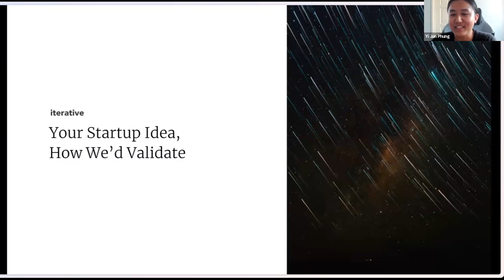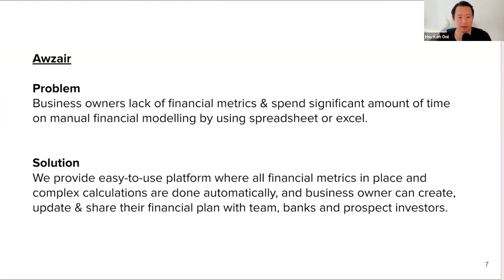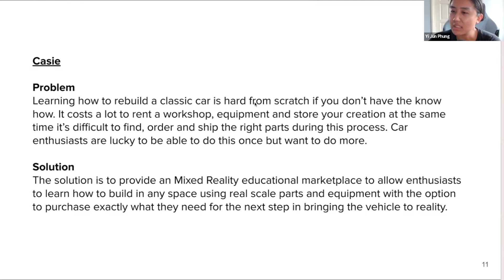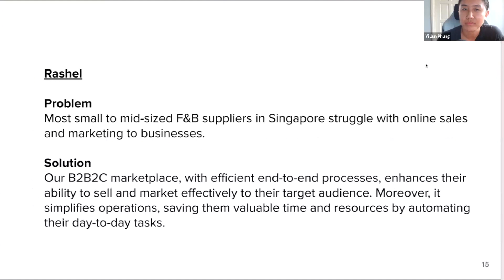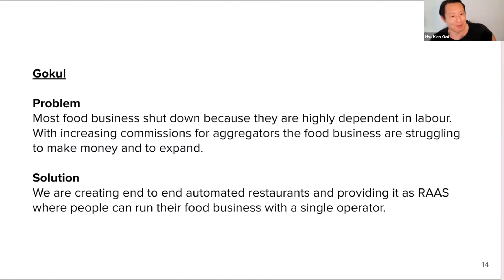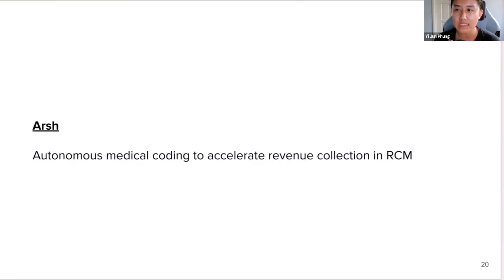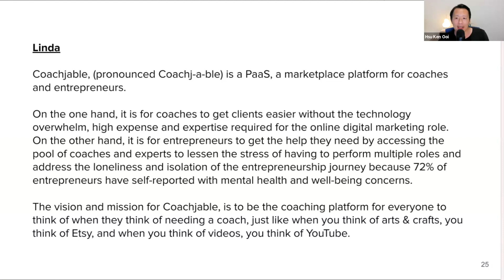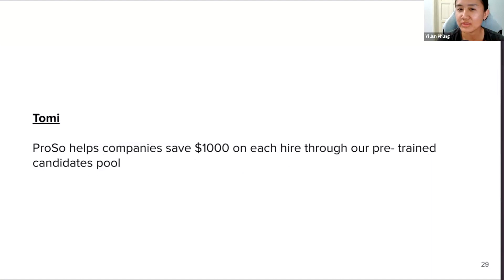How to Validate Your Startup Idea | Event Recording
Back by popular demand, we hosted another ‘Tell Me Your Idea, I’ll Tell You How to Validate It in Less than 2 Weeks and No Code’. The format is simple - founders share their ideas, and Hsu Ken tells them how to validate them. This is a recording of the event.

0:00 - Video starts
1:47 - Introduction of Iterative
2:10 - Event flow
4:40 - Idea 1 - HR screening agent
8:49 - Idea 2 - All-in-one financial metrics platform
13:03 - Idea 3 - International personal shopper platform
17:39 - Idea 4 - Single repository on the company’s product
21:06 - Idea 5 - Smart health wearable device
27:20 - Idea 6 - B2B2C marketplace
34:36 - Idea 7 - Energy generation systems
43:30 - Idea 8 - End to end automated restaurants
46:11 - Idea 9 - Platform for convenient appointment booking
52:35 - Idea 10 - AI-powered project management tool
55:55 - Idea 11 - Data for e-commerce founders
1:01:56 - Idea 12 - AI brand content co-strategist
1:04:29 - Idea 13 - Marketplace for coaches and entrepreneurs
1:09:56 - Idea 14 - Connects wholesalers with restaurants/cafes/hospitals
1:12:56 - Idea 15 - End-to-end ticketing solution for live entertainment
1:18:00 - Video ends